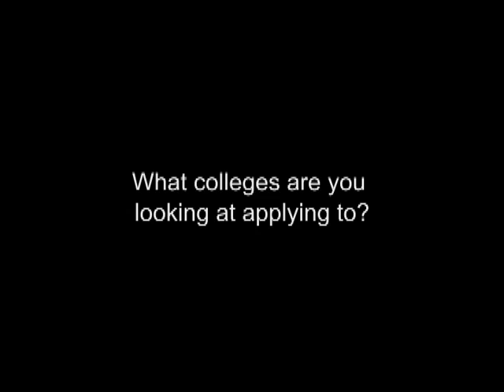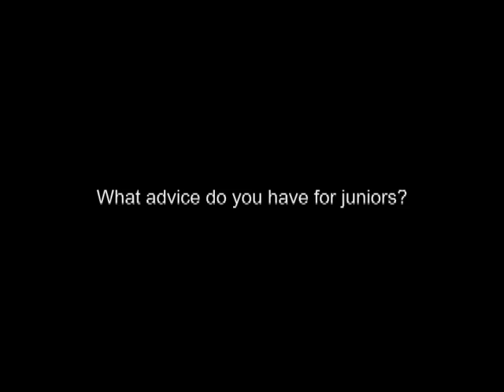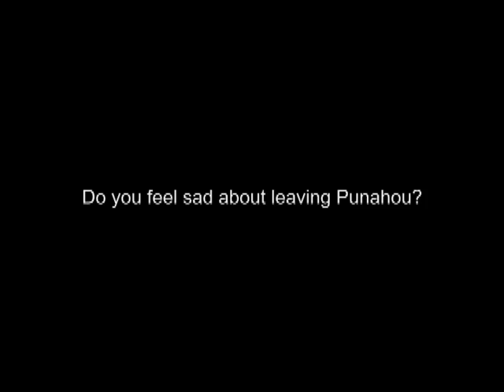College Applications (Punavision - October 2007)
During the fall semester here at Punahou, the school's seniors begin the sometimes anxious process of applying for college.  Here is a look at what some of them are going through.